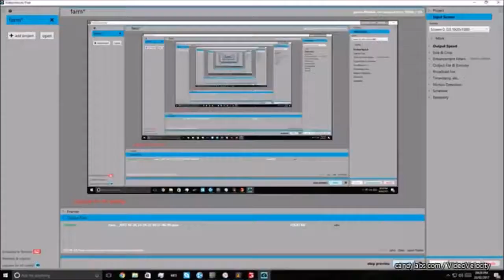farming simulator 17 timelapse episode 1